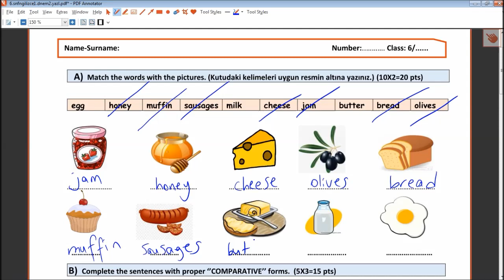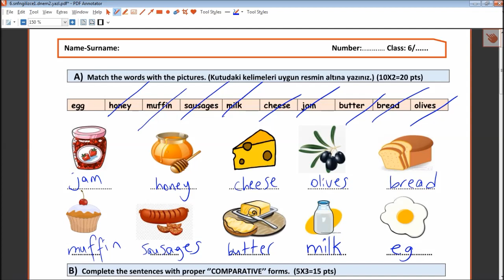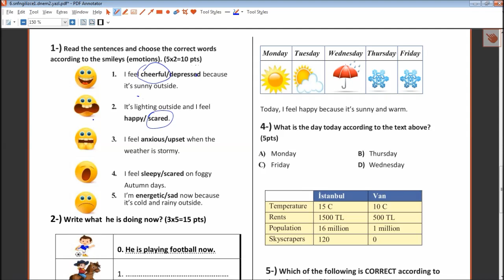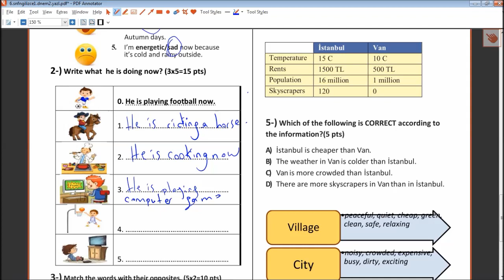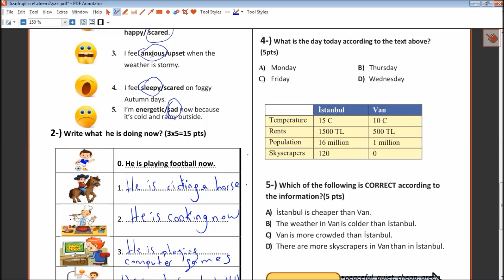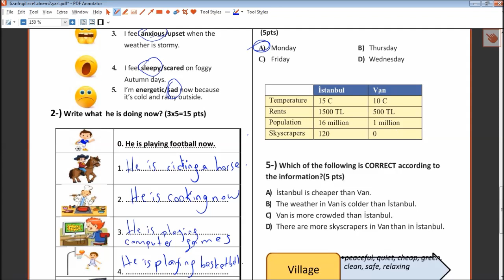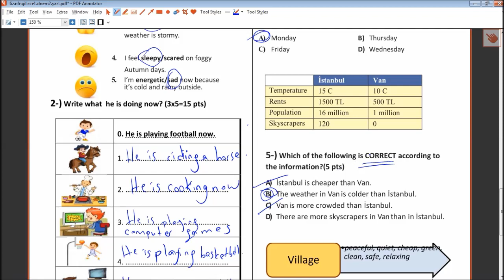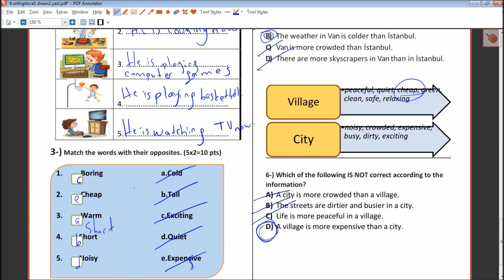6. Sınıf İngilizce 1. Dönem 2. Yazılı Hazırlık Sorular Ve Çözümler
6. SINIFLAR İNGİLİZCE DERSİ 1. DÖNEM 2. YAZILI SORULARI VE AÇIKLAYICI ÇÖZÜMLERİ